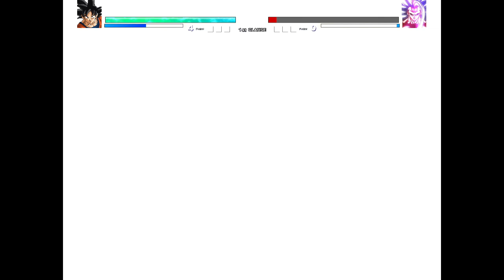Son Goku V3.4 OP (all form) VS Goku SSJ Infinity Ultra Instinct OP in Jump Force Mugen